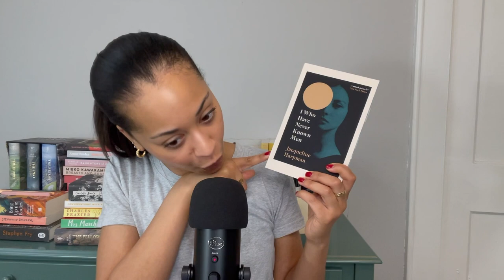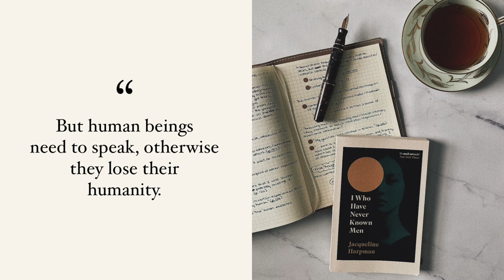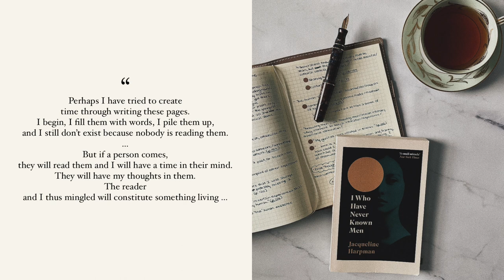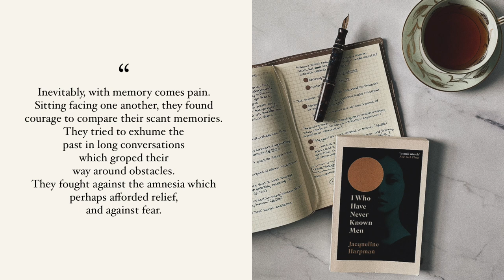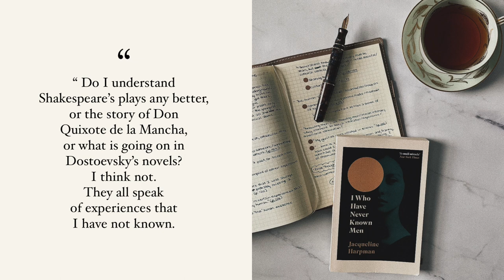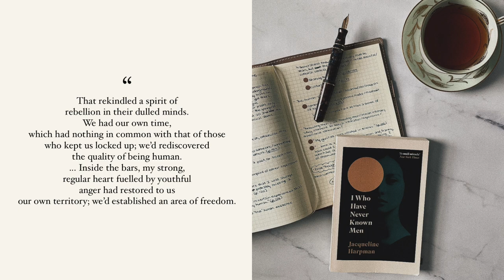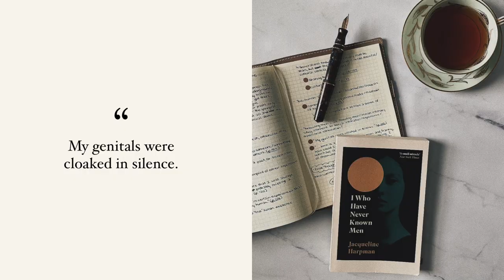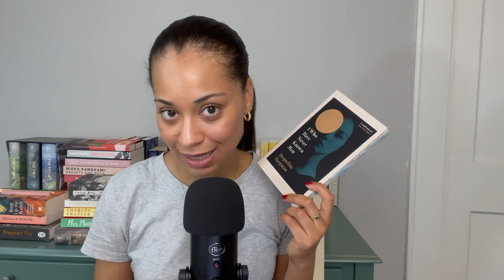Book Review: I Who Have Never Known Men by, Jacqueline Harpman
In today's video I'll be reviewing I Who Have Never Known Men by, Jacqueline Harpman.